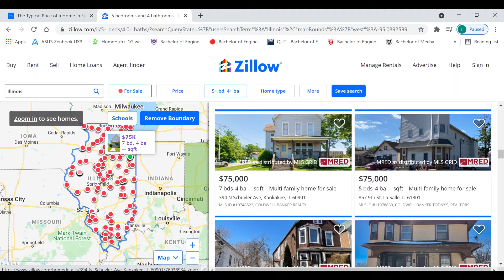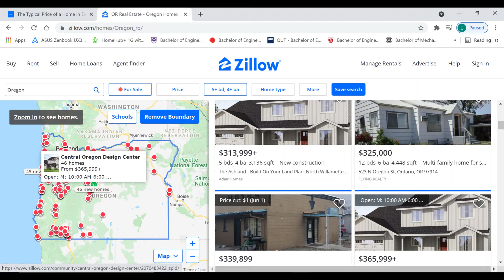Here's the typical home price in every state in US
1. Ewa Beach, Hawaii - $636,451
2 bedrooms and 2 bathrooms

2. District of Columbia - $626,911
3 bedrooms and 1 bathroom

3. San Diego, California - $554,886
4 bedrooms and 2 bathrooms

4. Pocasset, Massachusetts - $422,856
4 bedrooms and 2 bathrooms

5. Seattle, Washington - $409,228
4 bedrooms and 2 bathrooms

6. Aurora, Colorado - $397,820
4 bedrooms and 3 bathrooms

7. La Pine, Oregon - $361,970
4 bedrooms and 2 bathrooms

8. Murray, Utah - $348,376
3 bedrooms and 2 bathrooms

9. Long Branch, New Jersey - $335,607
3 bedrooms and 2 bathrooms

10. Victor, New York - $321,934
4 bedrooms and 2 bathrooms

11. Fort Washington, Maryland - $308,041
4 bedrooms and 2 bathrooms

12. Las Vegas, Nevada - $301,753
3 bedrooms and 3 bathrooms

13. Palmer, Alaska - $300,889
4 bedrooms and 2 bathrooms

14. Pawtucket, Rhode Island - $300,808
6 bedrooms and 3 bathrooms

15. Auburn, New Hampshire - $290,163
3 bedrooms and 2 bathrooms

16. Boise, Idaho - $285,982
3 bedrooms and 2 bathrooms

17. Chesapeake, Virginia - $285,229
5 bedrooms and 2 bathrooms
18. Sidney, Montana - $277,801
3 bedrooms and 2 bathrooms

19. Marana, Arizona - $268,765
4 bedrooms and 2 bathrooms

20. South Saint Paul, Minnesota - $256,857
4 bedrooms and 2 bathrooms

21. Ansonia, Connecticut - $255,555
4 bedrooms and 2 bathrooms

22. Brattleboro, Vermont - $254,234
4 bedrooms and 2 bathrooms

23. Middletown, Delaware - $254,108
9 bedrooms and 3 bathrooms

24. Gillette, Wyoming - $250,890
5 bedrooms and 2 bathrooms

25. Miami, Florida - $245,169
4 bedrooms and 2 bathrooms

26. Sanford, Maine - $242,316
2 bedrooms and 2 bathrooms

27. Dickinson, North Dakota - $235,012
3 bedrooms and 1 bathroom

28. El Paso, Texas - $207,301
3 bedrooms and 3 bathrooms

29. Sioux Falls, South Dakota - $205,567
2 bedrooms and 1 bathroom

30. Albuquerque, New Mexico - $203,675
3 bedrooms and 4 bathrooms

31. Summit, Illinois - $202,675
4 bedrooms and 2 bathrooms

32. Winston-Salem, North Carolina - $202,215
3 bedrooms and 2 bathrooms

33. Rice Lake, Wisconsin - $202,029
3 bedrooms and 2 bathrooms

34. Covington, Georgia - $201,294
4 bedrooms and 2 bathrooms
35. Bristol, Pennsylvania - $194,603
5 bedrooms and 2 bathrooms

36. White House, Tennessee - $185,922
3 bedrooms and 2 bathrooms

37. Columbia, South Carolina - $185,749
5 bedrooms and 4 bathrooms

38. Auburn, Nebraska - $175,884
3 bedrooms and 3 bathrooms

39. Pontiac, Michigan - $173,277
3 bedrooms and 3 bathrooms

40. Denham, Louisiana - $166,565
3 bedrooms and 2 bathrooms

41. Independence, Missouri - $162,464
4 bedrooms and 2 bathrooms

42.South Bend, Indiana - $155,640
3 bedrooms and 2 bathrooms

43. Ames, Iowa - $152,885
4 bedrooms and 2 bathrooms

44. Wellington, Kansas - $150,657
4 bedrooms and 3 bathrooms

45. Lorain, Ohio - $150,374
4 bedrooms and 2 bathrooms

46. Dayton, Kentucky - $146,871
4 bedrooms and 2 bathrooms

47. Hueytown, Alabama - $138,975
3 bedrooms and 2 bathrooms

48. Duncan, Oklahoma - $128,934
3 bedrooms and 2 bathrooms

49. Van Buren, Arkansas - $128,101
3 bedrooms and 2 bathrooms

50. Gulfport, Mississippi - $126,502
3 bedrooms and 2 bathrooms

51. Fayetteville, West Virginia - $108,236
3 bedrooms and 1 bathroom